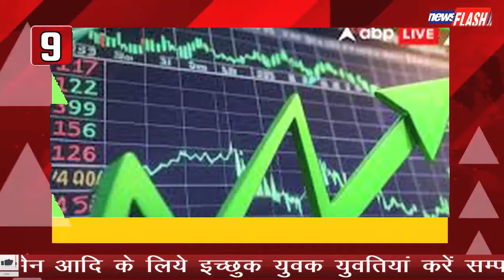देश-दुनिया और राज्यों की 10 बड़ी खबरें देखिए News Top 10 में